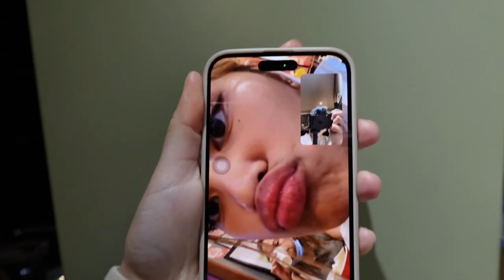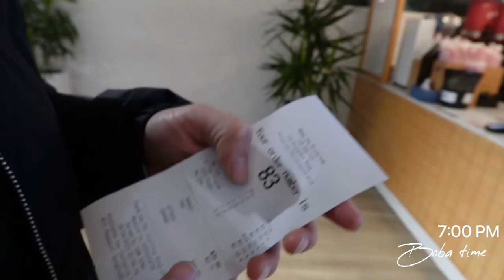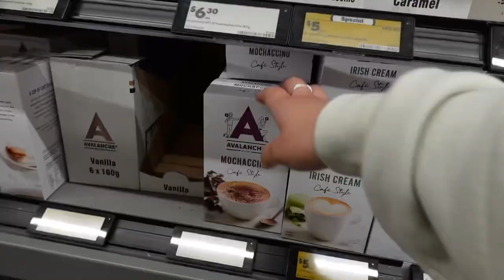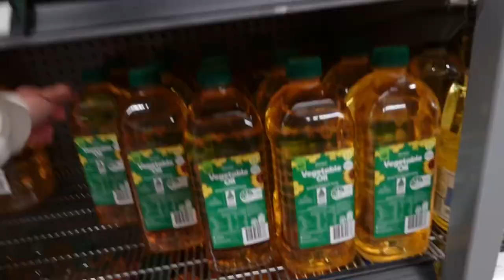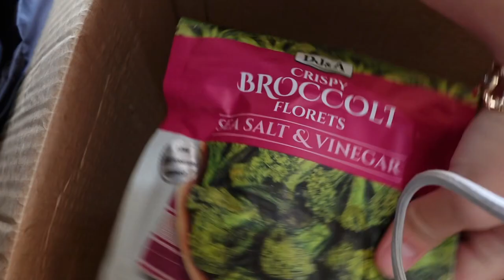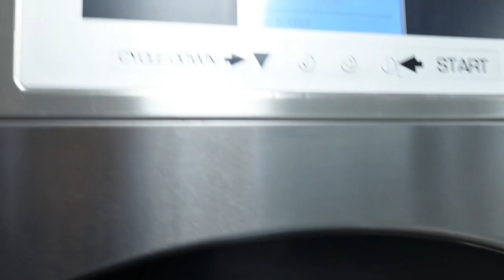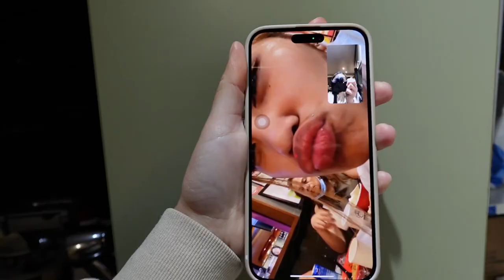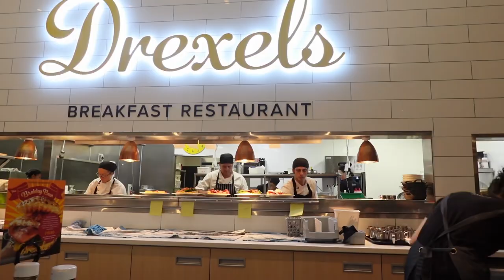WKLY DIAnaRY: Grocery run, new fish tank, Yana's bday & boys winning the FINALS ♡ | Diana Ordonez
Videos taken from April 24, 2023 - April 30, 2023

Hi guys!

I am now starting a series called "A week in my life".